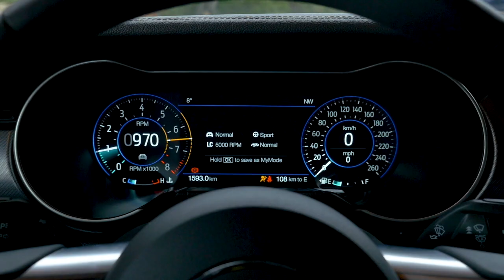Ford Mustang fait exploser la puissance de son V8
Ford propose à la vente un joujou extra qui fera ... vous connaissez la suit. Mais nous on vous propose une vidéo de cette bestiale muscle car Mustang V8 dans son plus simple appareil.